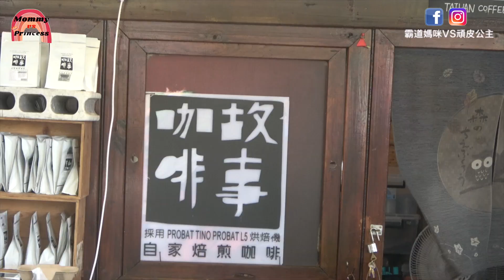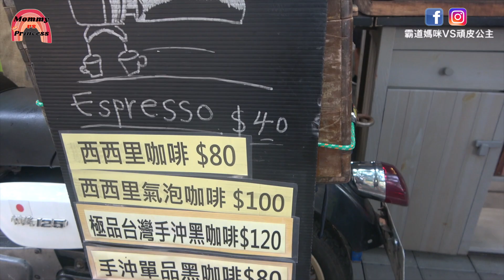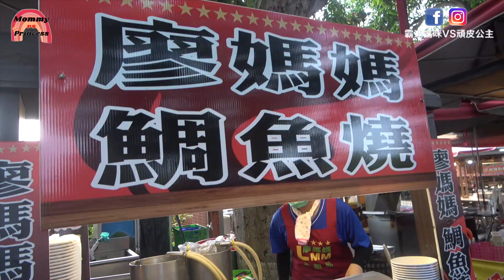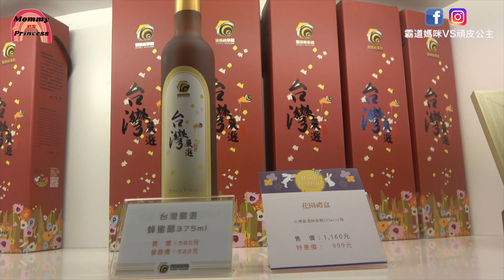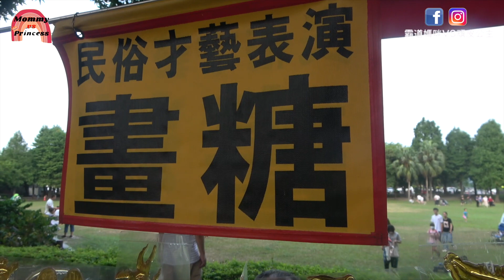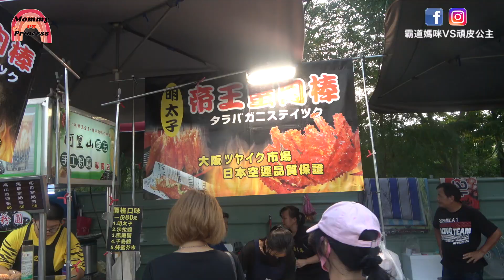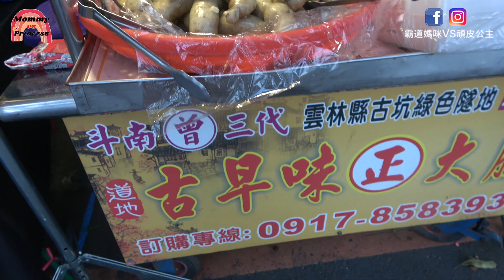[ 親子旅遊 Vlog ] 微解封 微旅行，雲林古坑綠色隧道 | 品嚐 古坑咖啡 好地方, 讓你悠閒的享受咖啡和小吃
微解封 微旅行，雲林哪裡可以來安排 親子旅遊 ? 今天VLOG推薦愛逛街又怕曬黑的美媽媽們, 就是 [ 雲林古坑綠色隧道 ] 二旁的芒果樹型成的林蔭大道, 走在這裡真的很涼爽也很悠閒, 空氣中也傳來陣陣的古坑咖啡香, 讓人真的有種放鬆的感覺, 這裡有空曠的大草皮和砂池, 很適合帶小朋友來這裡玩, 是個全家踏青 親子遊的好地方； 這裡最有名的就是 古坑咖啡 來到這裡一定要來品嚐道地的 古坑咖啡

雲林古坑綠色隧道 位址: 646雲林縣古坑鄉湳仔村湳仔路

我們喜歡帶著我可愛的女兒一起吃美食住飯店和到處遊玩、開箱新玩具，對於我們的影片有任何問題或留言，可以到我們的FB粉絲團"霸道媽咪VS頑皮公主"留言哦～

🔻我們還有很多很捧的影片🔻

對於我們的影片有更想多了解和提供您們寶貴的意見, 請在追蹤：
❤️FB "霸道媽咪VS頑皮公主"